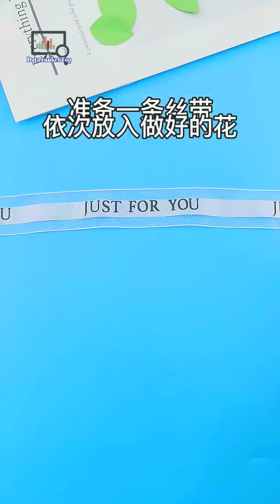proyectos faciles,useful things,lifehacks